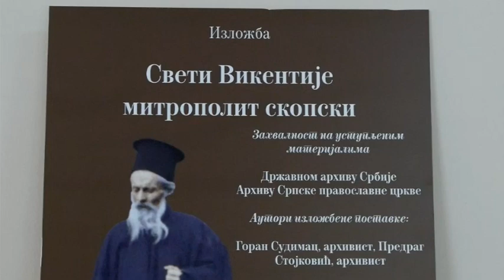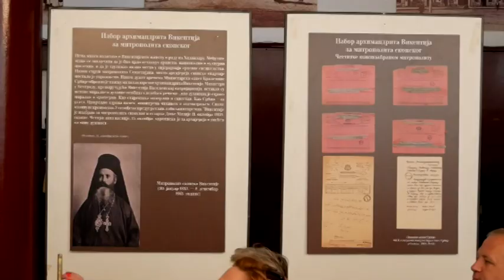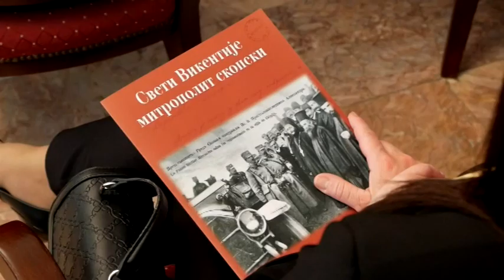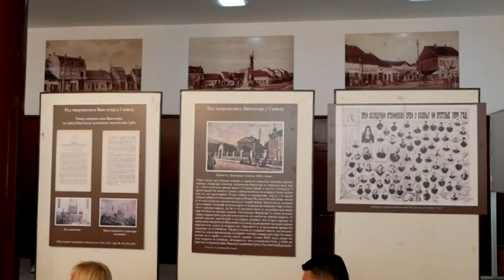Sveti Vikentije kristalna licnost srpske istorije